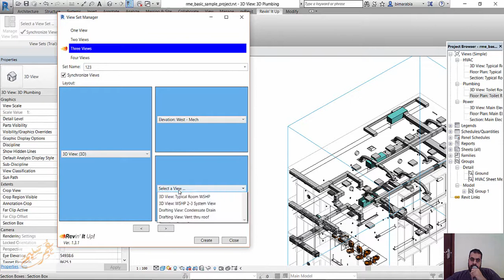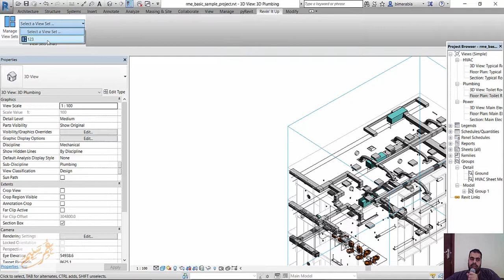View Sets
View Sets allows you to save configurations of up to four views for retrieval at a later time.  With View Sets, you can also synchronize these views with one another.  Plan, Section/Elevation and 3D Views can synchronize with each other.

This is a 14-day Trial.  Your Trial period starts when you install the app.